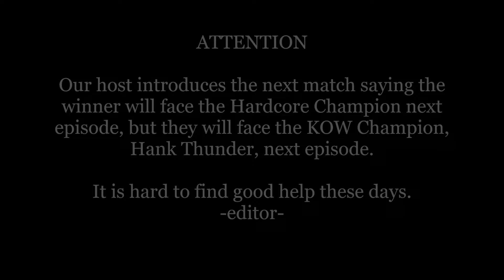KNOCKOUT WRESTLING (KOW) - Episode 03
KOW WOMEN'S CHAMPIONSHIP MATCH
Marissa vs Erin Sokolov (Champion) (w/ Gary Reese and Hank Thunder of Havok)

#1 CONTENDERS MATCH
War vs Kwan Satoru vs Buddy Woodward vs Evan Justice

Seth Marshall (w/ Mochachino) vs Gary Reese (w/ Hank Thunder and Erin Sokolov of Havok)

Assassins vs Two Masked Guys

HARDCORE TITLE MATCH
El Diablo vs Shawmownage (Champion)